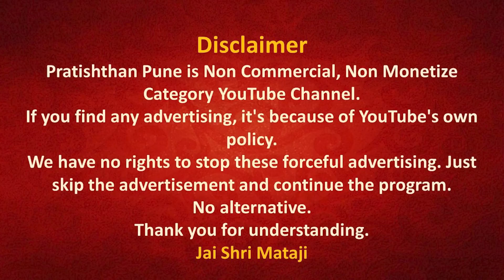18 Jan 2023 | Early Morning Meditation | Sahajayoga | 04 AM IST | Pratishthan Pune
मॉर्निंग मेडिटेशन प्रतिष्ठान पुणे से 18 Jan 2023 को सुबह 04 बजे लाईव्ह प्रसारण इस लिंक पर होगा |

🔸 Today's Speech by Shri Mataji - 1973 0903 Understand your importance, India Hindi
🔔▶️ Speech link -